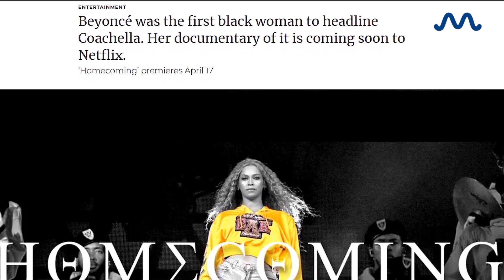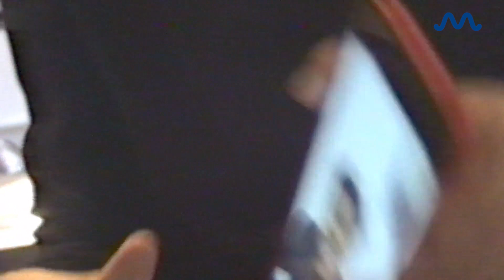Chelsea Clinton Shaded Jay-Z For His Response To Beyonce's Post-Baby Weight Loss In 'Homecoming'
The Clinton heiress watched the film with her husband Marc Mezvinsky and told him that he 'better have more enthusiasm'